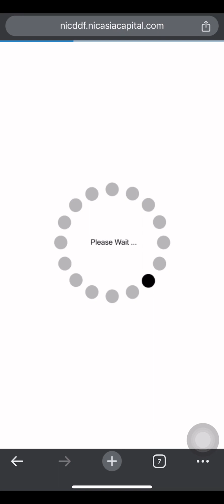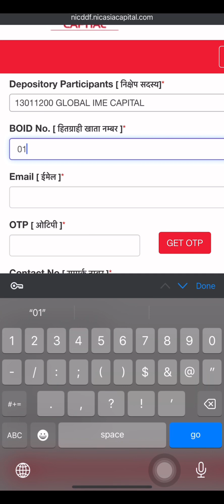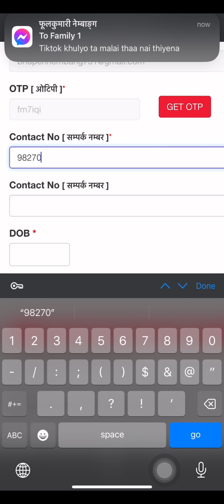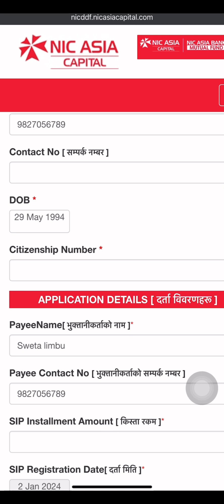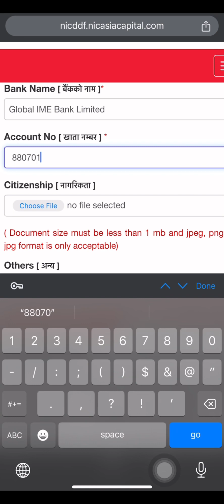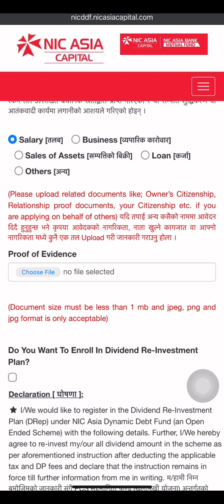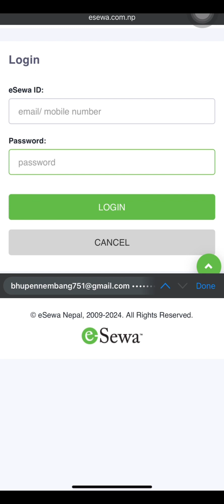How To Register SIP From Mobile l Nic Asia Dynamic Debt Fund l SIP Registration Process In Nepal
SIP Registration NIC ASIA Capital l Nic Asia Dynamic Debt Fund l SIP Registration Process In Nepal
in this informative video, we guide you through the SIP (Systematic Investment Plan) registration process with NIC ASIA Capital, focusing on the Nic Asia Dynamic Debt Fund. Whether you're a seasoned investor or just starting your investment journey, understanding the SIP registration process is crucial. We break down each step to make it easy for you to navigate through the process effortlessly.

🔗 Key Topics Covered:

Introduction to SIP (Systematic Investment Plan)
Overview of NIC ASIA Capital
Nic Asia Dynamic Debt Fund Explained
Step-by-Step SIP Registration Process In Nepal